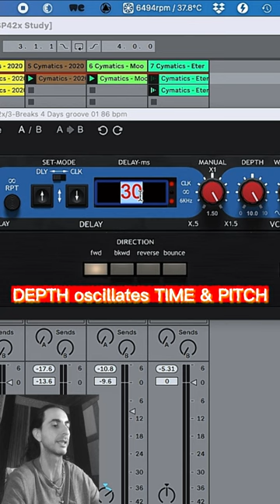How to make an oscillating lo-fi tape sound for your drums - Mix Secrets by Enrico De Paoli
Using a PSP 42 version 2 digital delay plugin for sample rate downgrade, limiters and tape wow and flitter effect, and a PSP Avedis Audio E27 equalizer for extra filtering, the multi-GRAMMY® producer/engineer quickly shows his steps so you can recreate this effect and develop your own.

Thank you  @PSPaudioware  for these wonderful plugins
Thank you Adam Taborowski for your genius coding
Thank you Antoni for always being so generous
Thanks you  @avedisaudioelectronics5701 for your kindness and knowledge in vintage studio audio electronics
Thank you  @Ableton  for the inspiring and musical DAW